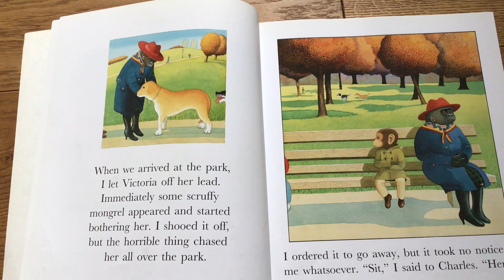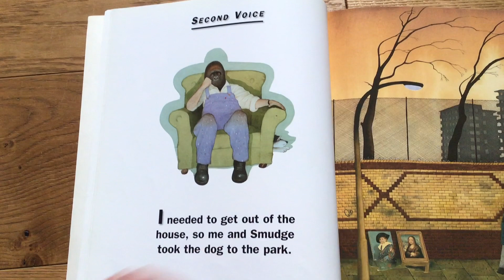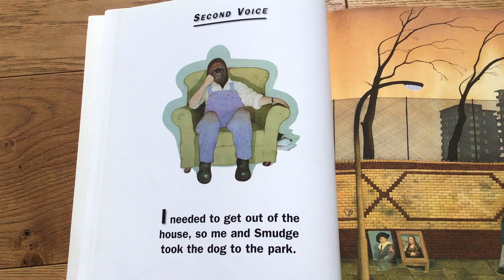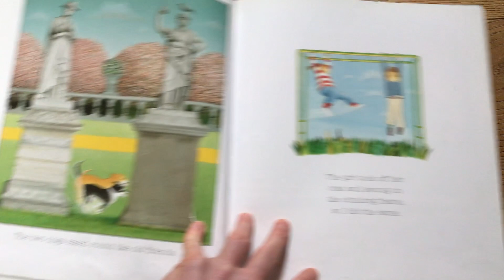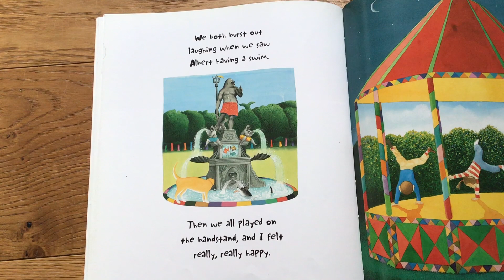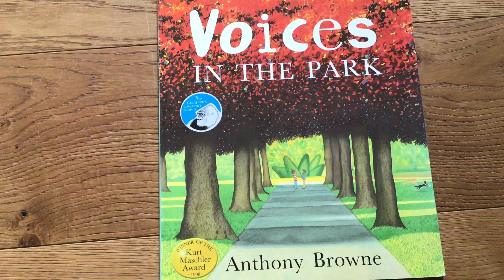STORYTELLING WEEK Story Drop Number Three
Mr O'Brien is reading Voices in the Park by Anthony Browne.